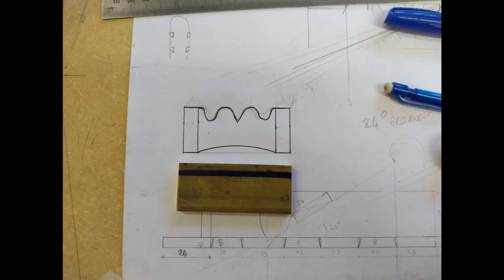Making an English mitre plane part 2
In part two I make a start on the front of the plane, cutting and fitting the dovetails.
Later I work on the bridge of the plane, cutting the first cupid bow into it.